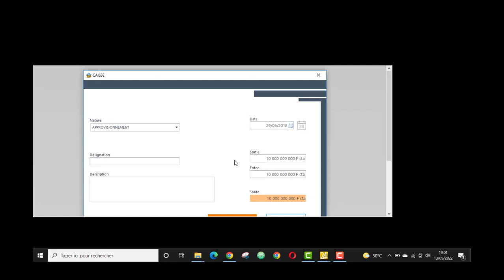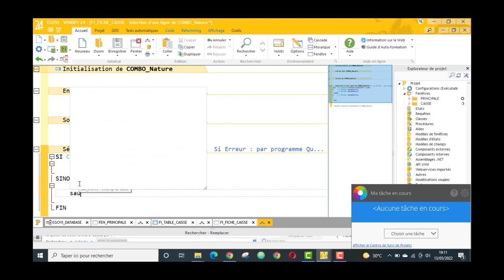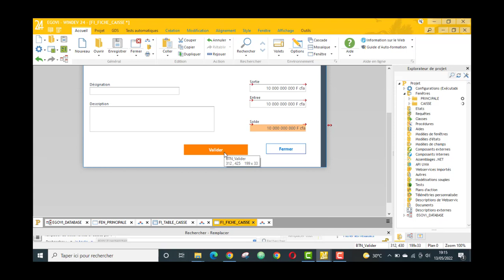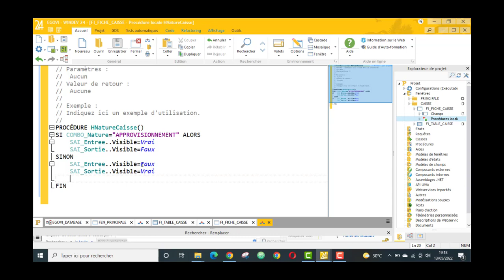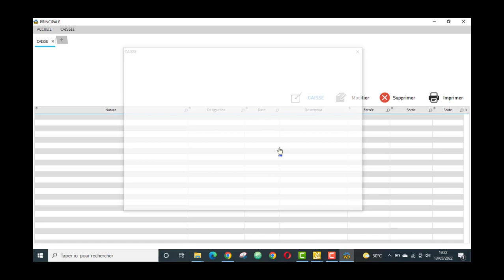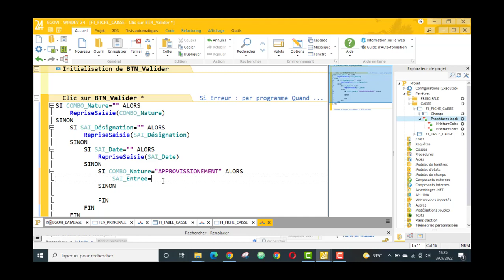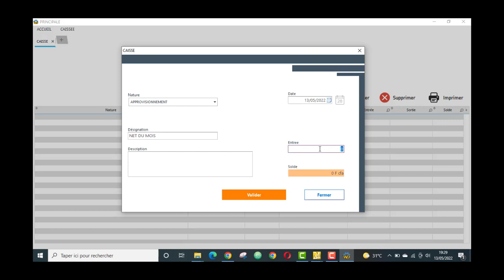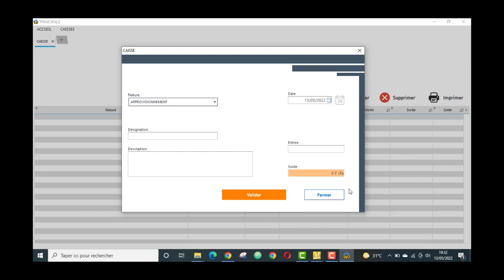5 PROCEDURE SIMPLE